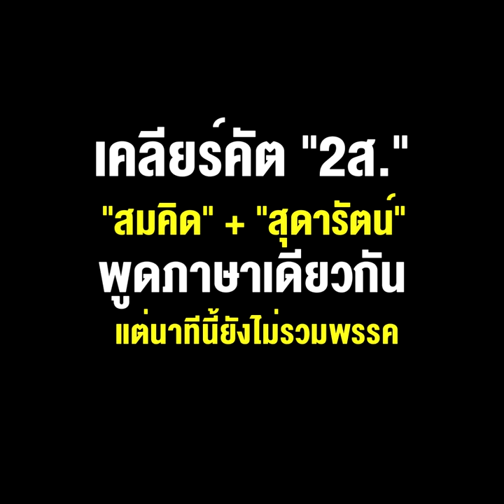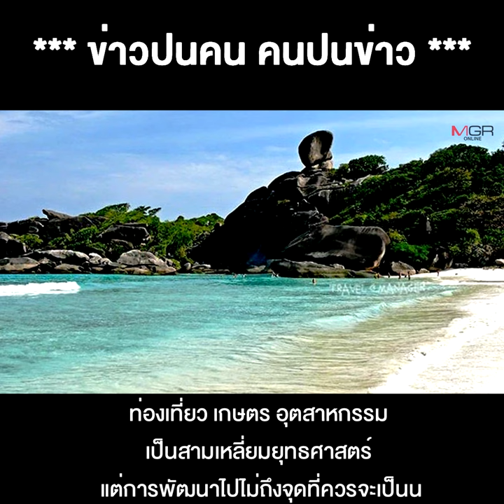เคลียร์คัต "2ส." “สมคิด” + “สุดารัตน์” พูดภาษาเดียวกัน แต่นาทีนี้ยังไม่รวมพรรค